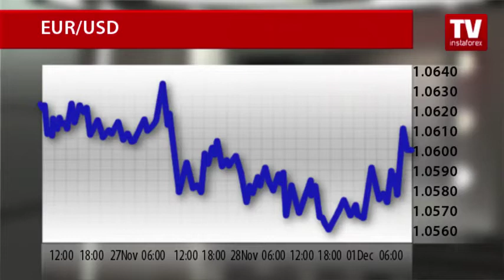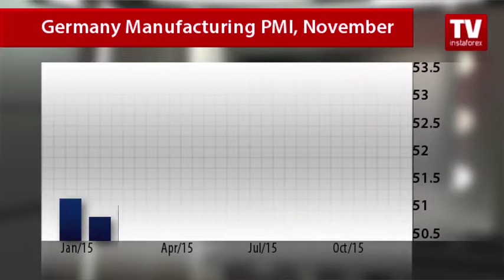Euro spikes suddenly